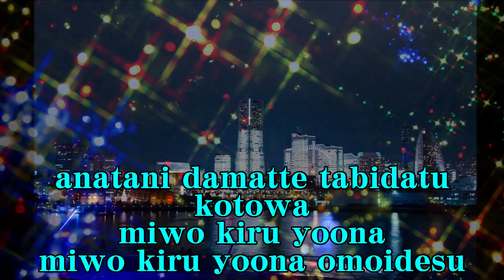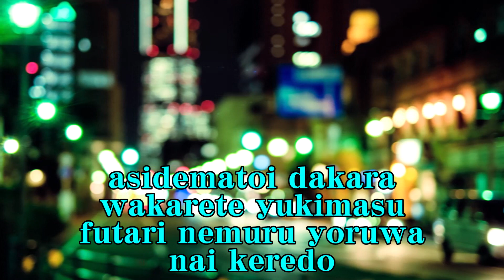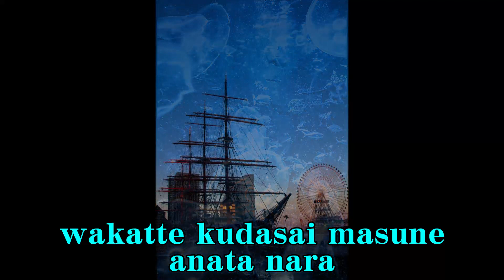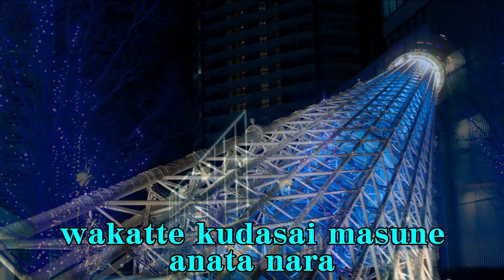足手まとい 森雄二とサザンクロス Cover（その２） Asidematoi Mori Yuji & Southern Cross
だいぶ以前にデュエットでアップしましたが、今回はソロでアップです。